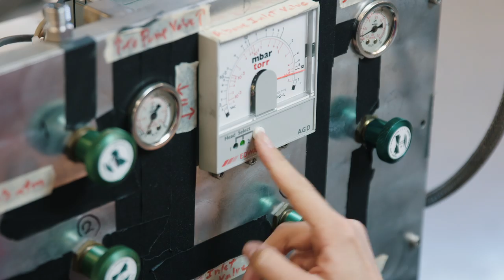Abigail Crites - KISS Profile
Produced in association with Caltech Academic Media Technologies and the Keck Institute for Space Studies.